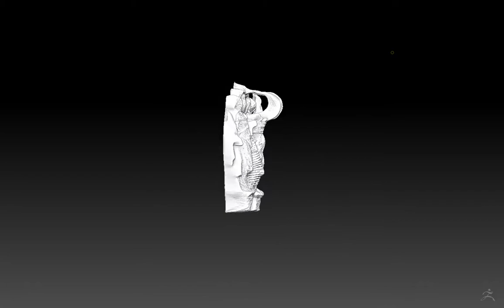Photogrammetry to Film Prop of Queen Kristina's Silver Throne Royal Palace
This is a work in progress of Queen Kristina's Silver throne. The job was supposed to be done with a 3D scanner but the Silver Throne is completely cover in polished Silver and not easy to scan with a Structured Light scanner. I was forced to scan the Silver Throne with a DSLR with Autofocus, consequential shooting, and only 60 pictures. It a miracle that I got something at all. Then I used both photogrammetry and 3D scanning to reach a rough level of details.
This is the result ready for 3D printing with SLS 3D Printing tech.
This Work in progress is only the begging of the study to make the model usable for a 3D printing production.  Client: Art & Bob Film and Movie production.